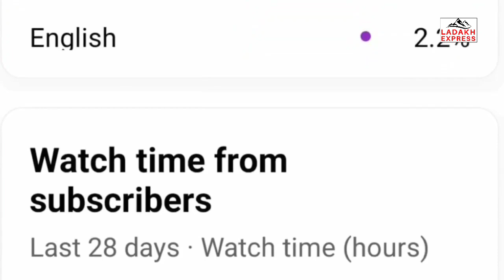Hassan Abad Mohallah Kargil Transformer disc leakage |Public thanks PDD Dept. for immediate restore